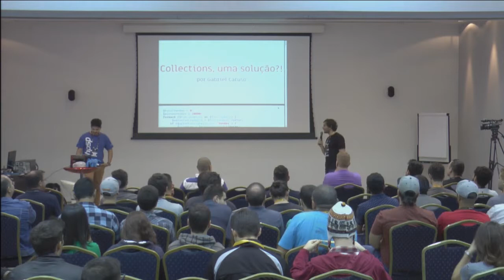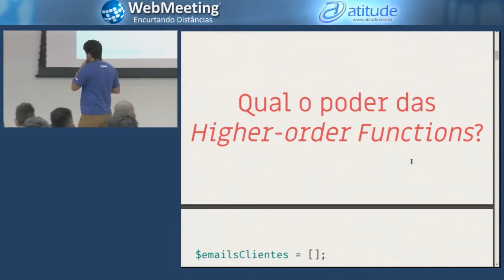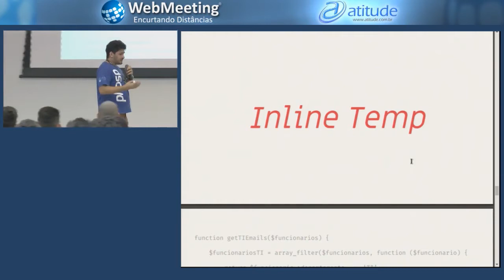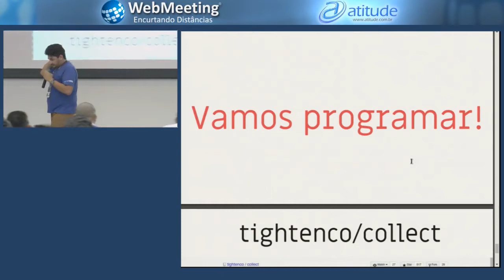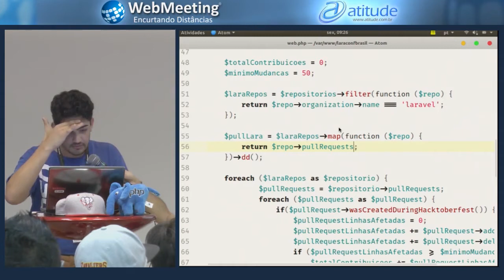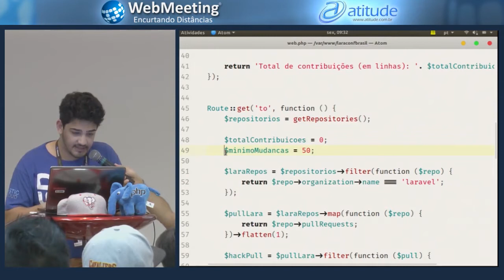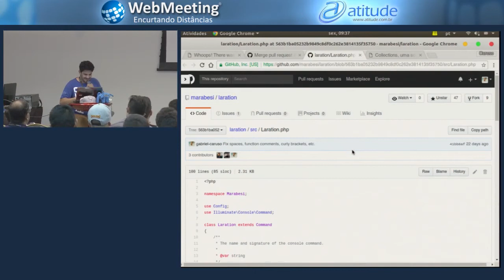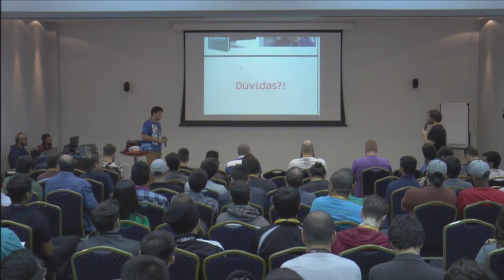Collections, uma solução?! - Gabriel Caruso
Collections do Laravel seria uma “gambiarra” para o trabalho com arrays, strings, e outros dados, seja facilitado? Você sabe o que é uma Collection do Laravel? Quais benefícios ela te trás ao seus projetos Laravel, e PHP?